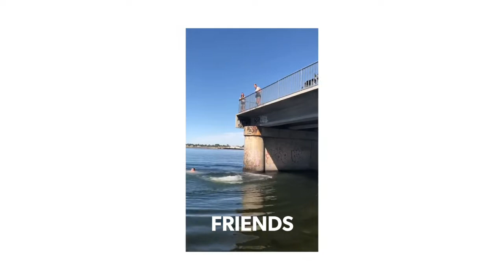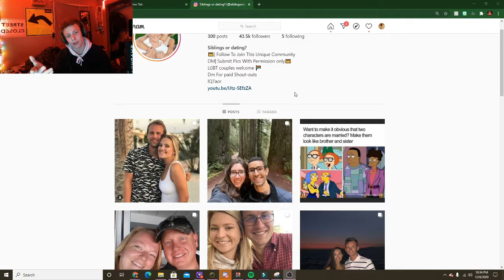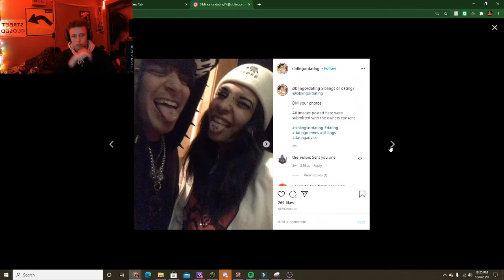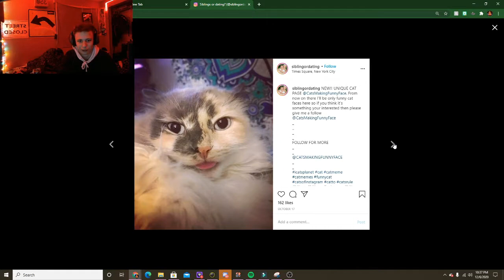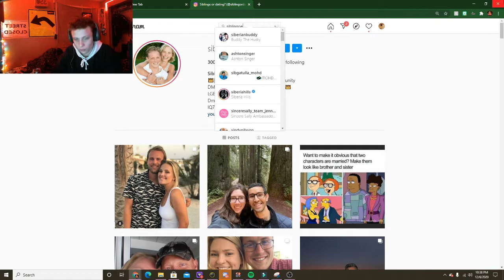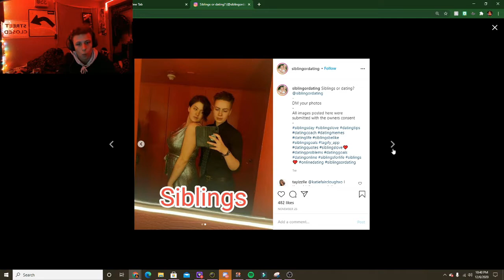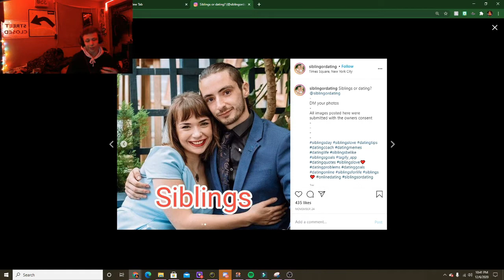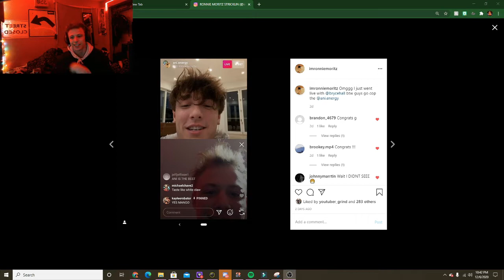VLOGMAS #6 SIBLING OR DATING